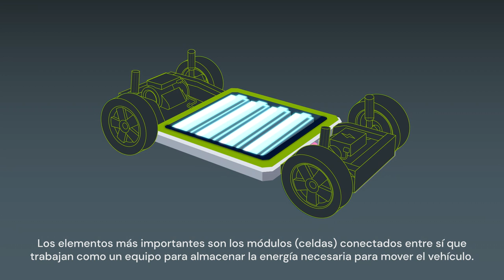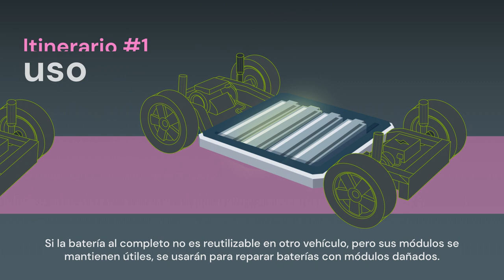🔋♻ Como reutilizamos las BATERÍAS de los VEHICULOS ELÉCTRICOS ♻🔋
En este video os contamos el proyecto.

Second Life es un proyecto de investigación para reutilizar los módulos aún viables de las baterías que han sido retiradas de vehículos al final de su vida útil. Esta actividad reducirá de manera significativa la destrucción de estos componentes, para promover el reciclaje de baterías que aún tienen capacidad almacenamiento de energía. Empleará baterías en otros ámbitos, así como recuperará otro tipo de baterías, elemento fundamental en el proceso de relevo energético que está cometiendo en nuestra sociedad.